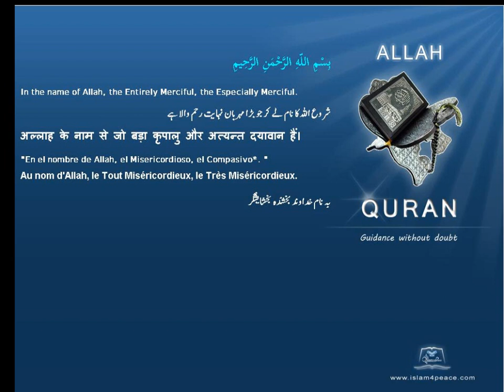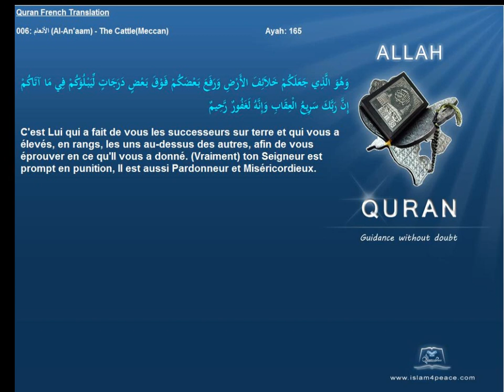Quran French Translation with Arabic 006 الأنعام Al An'aam The CattleMeccanIslam4peace com